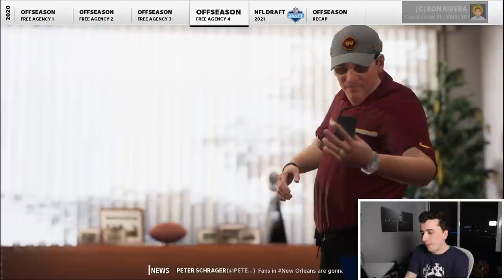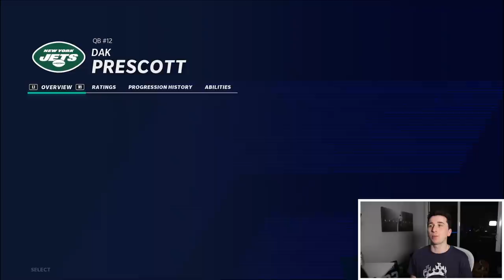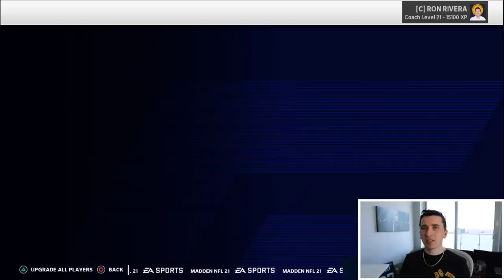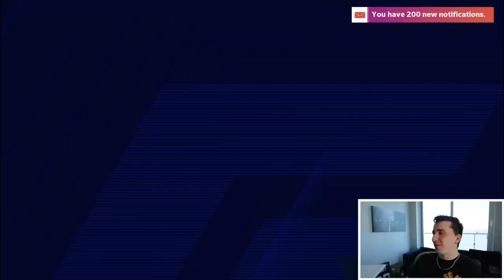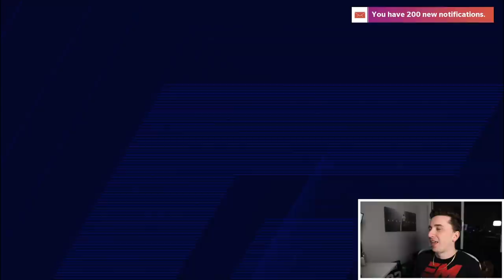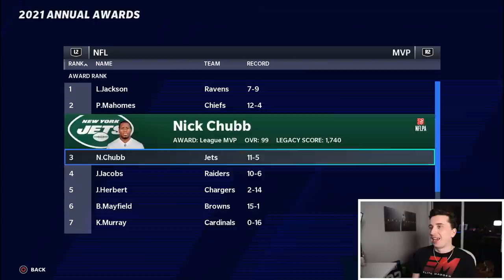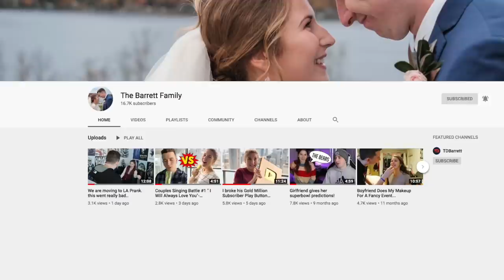I traded up for Trevor Lawrence, let's win another Super Bowl! Season 2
Today we have season 2 of the Franchise that is all in one episode! This is a 32 team franchise that I am doing with the Washington Football team! In this video we play a entire season!